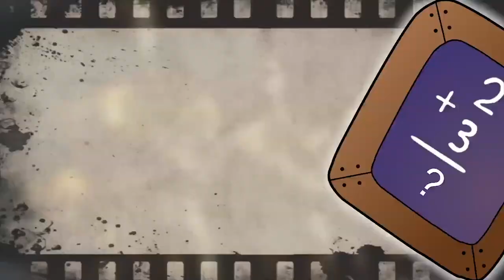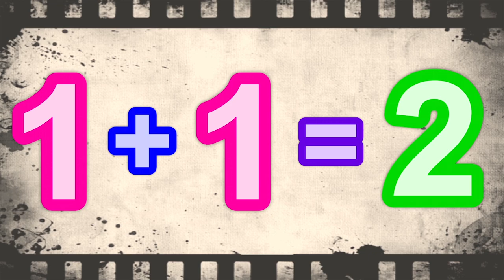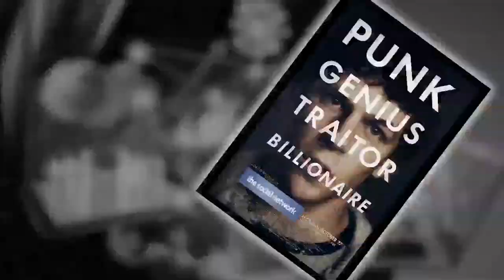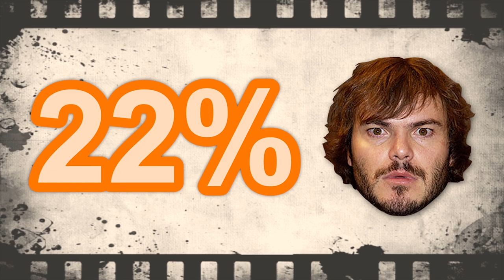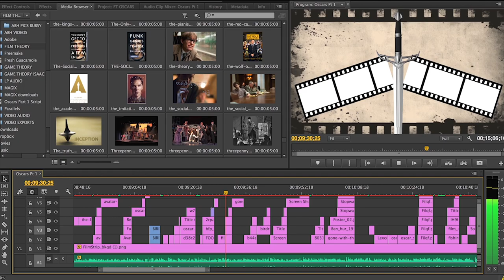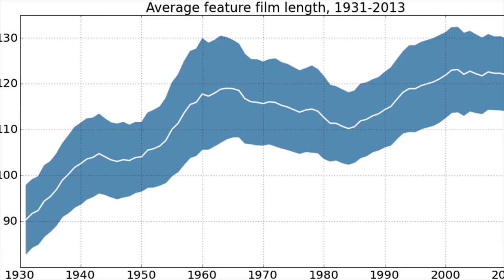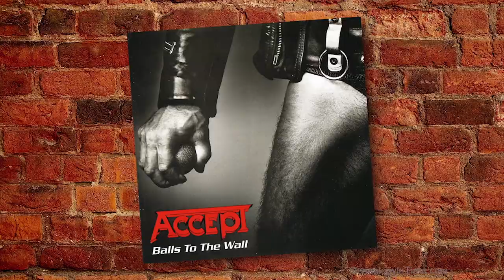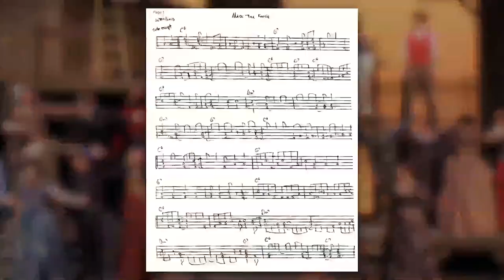Film Theory: Oscars Hacking pt. 1, How to Win an Academy Award for Best Picture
WATCH pt. 2, Winning for Best Actor!

So you want to win an Oscar, huh? An Academy Award. The BIG prize. And you want to be BEHIND the camera. You like being the boss, directing people around? OK. Well, here's what you're going to need to know...We're breaking down the stats behind what it takes to win an Academy Award for Best Picture, the most coveted award of the night, even going so far as to tell you the EXACT STORY you need to make! You have everything you need to win...now don't screw it up!

CHECK OUT FILM THEORY!
Are VIDEO GAMES the future of movies?